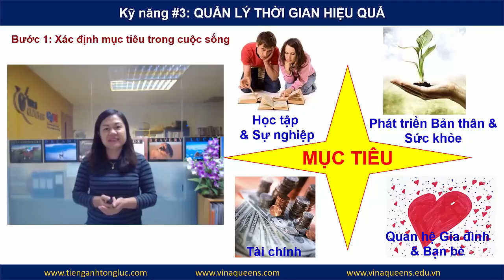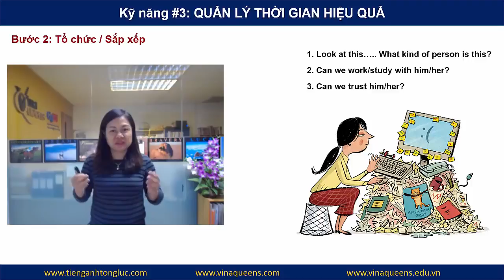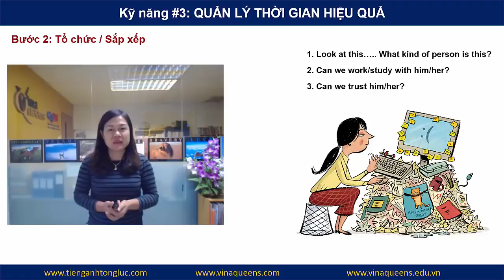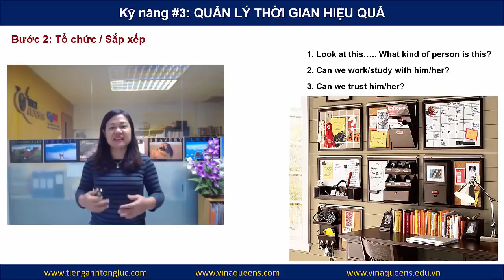Kỹ năng #3 QUẢN LÝ THỜI GIAN Phần 1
10 kỹ năng để thành công trong môi trường toàn cầu